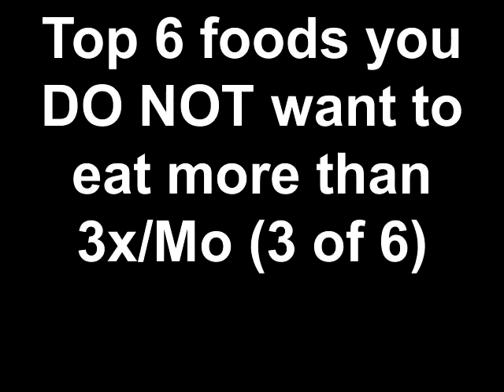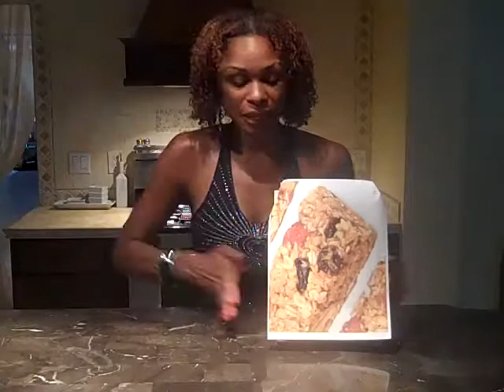Top 6 foods you DO NOT want to eat more than 3x/Mo (3 of 6)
You may think this is making your diet healthy, but it is sabotaging it!